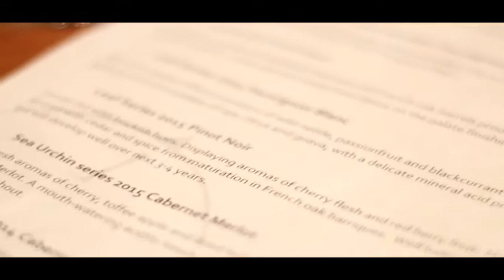The Left Bank - Wine Club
Established in 2015, the Left Bank Wine Club is a monthly Wine Tasting Event.
Join us every last Thursday of the month to enjoy a range of tastings, canapés, listen to stories from the winery, ask questions - and simply have fun!